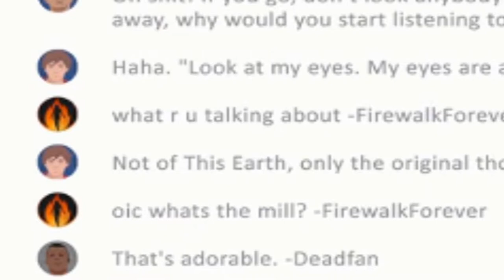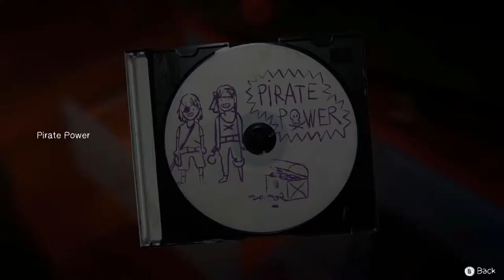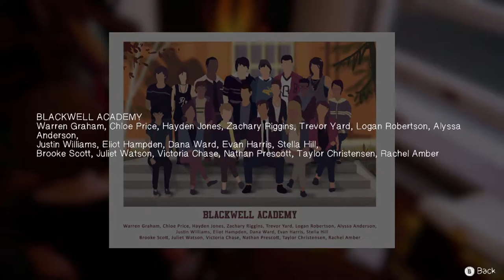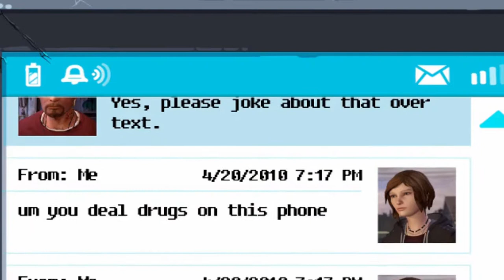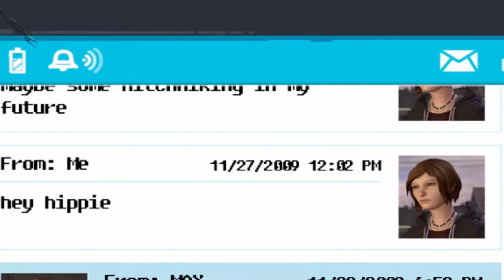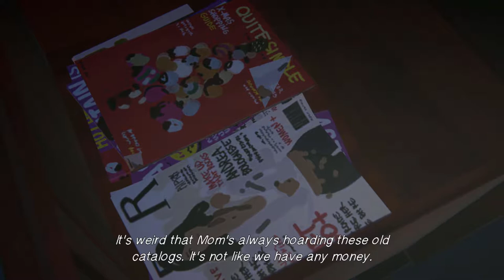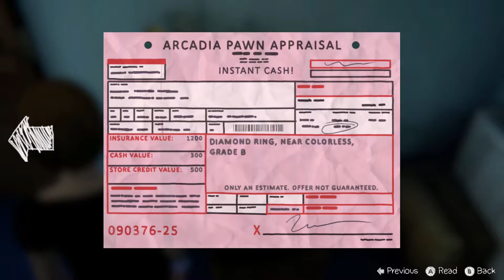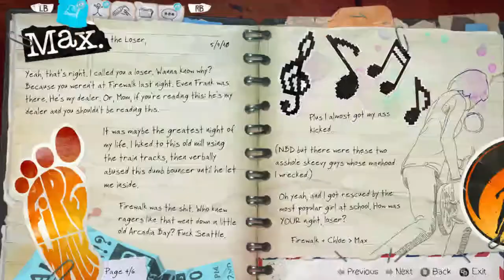Daughter And Step Father Bonding! | Life Is Strange: Before The Storm Gameplay | Episode 1 (Part 2)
凸(¬‿¬)凸 𝔰𝔱𝔞𝔱𝔪𝔢𝔫𝔱: This is the second adventure of our journey through Life Is Strange Gameplay. Chloe and her parents tries to bond with her and get to know her a little more even though she despises them... Mostly her Step father while trying to cope with the pain of her lost real father. Things take a turn for the worst as the parents try.

💪(◡̀_◡́҂)TITᒪE: Daughter And Step Father Bonding! | Life Is Strange: Before The Storm Gameplay | Episode 1 (Part 2)

💪 (`▿´) 👊The motto for Plexnation is "Don't give up, keep grinding, stay strong, and be awesome."